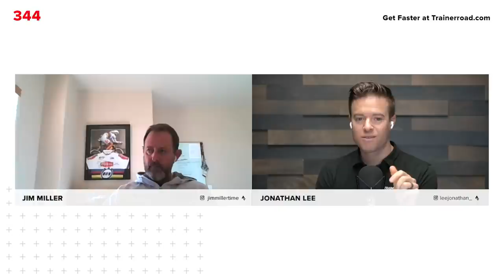Habits and Traits of Successful Athletes with USAC’s Jim Miller – Ask a Cycling Coach 344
Jim Miller is the Chief of Sports Performance at USA Cycling and has coached more Olympic cycling medal-winning athletes than any other coach in US history. Jim is a 5x Olympic Team Member and has coached his athletes to 5 Olympic medals, 6 World Championships, 10 World Championship Podiums and upwards of 60 National Championships, receiving the Order of Ikkos three times and USOC Coach of the Year two times.

Tune in as we discuss the habits and traits that Jim has recognized across high-performing athletes during his career, and how you can apply those learnings to your training and racing.

TrainerRoad makes cyclists faster. Athletes get structured indoor workouts, science-backed training plans, and easy-to-use performance analysis tools to reach their goals.

LEARN MORE ABOUT ADAPTIVE TRAINING

SUCCESSFUL ATHLETES PODCAST

SCIENCE OF GETTING FASTER PODCAST